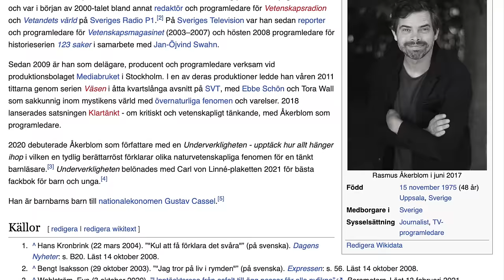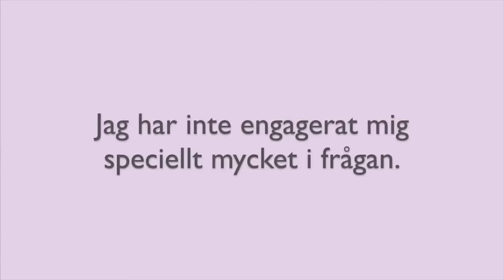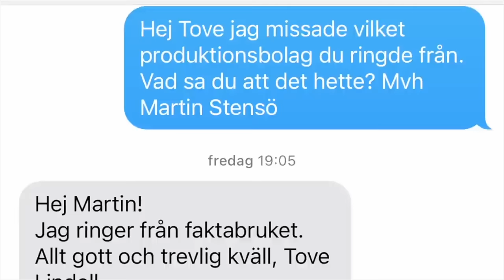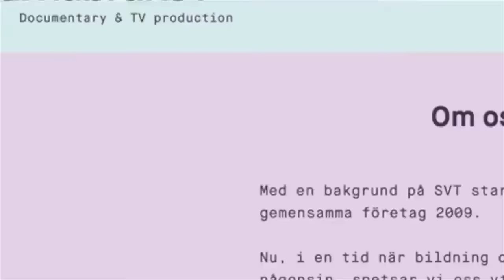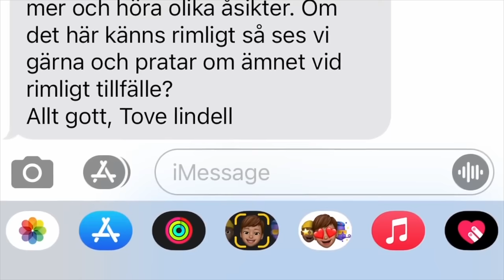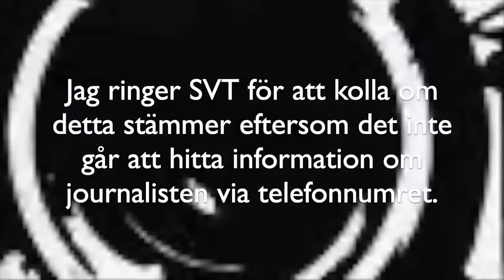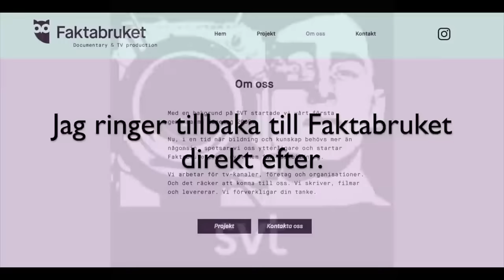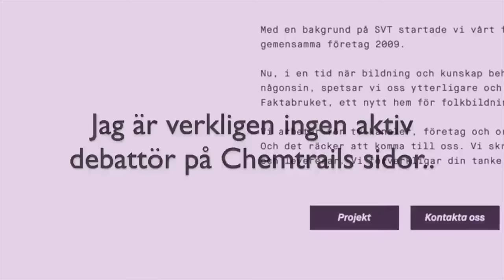Jag ringer Faktabrukets programledare Rasmus Åkerblom gällande deras Chemtrailsdokumentär.